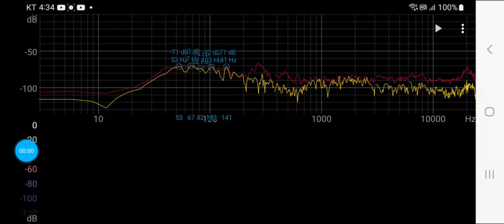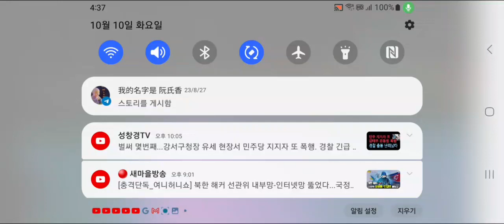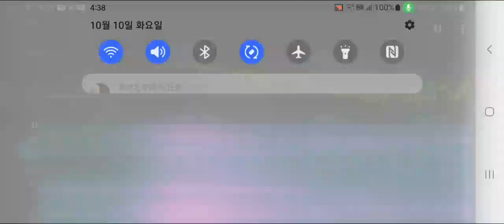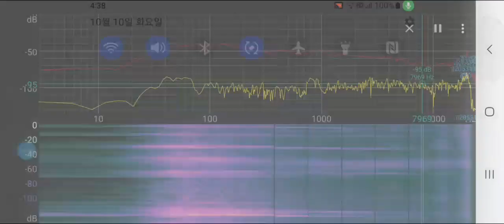Breaking■Oct10 4:34AM 2023■Why very similar ultrasound terror over 20,000Hz everywheryAt home,Seoul?